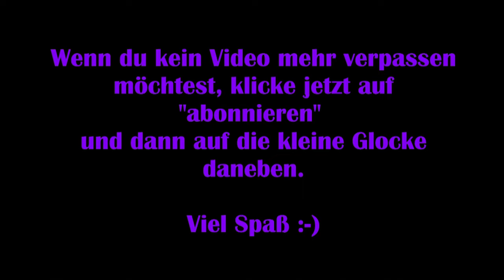Assassins Creed Valhalla #64 - Legendärer Wolf & Horsa [Lets Play] [Deutsch]